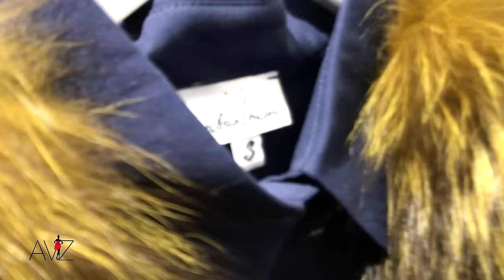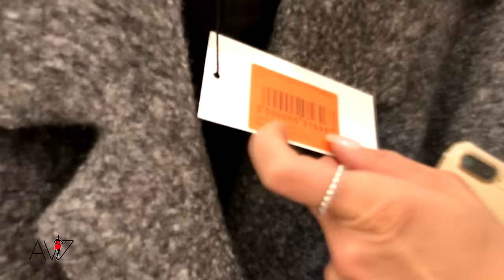Как я искала идеальный наряд в самолет. Запорожская Анна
Мой инстаграм: zaporozhska_anna
Это видео должно было быть во влоге, но настолько мне понравился процесс примерки и аура в магазине Cabanchi.com , что материала получилось на полноценное видео о том, как можно весело искать наряд для поездки, что было тепло, красиво и комфортно! Мой выбор пал на костюм демисезонный нежного оттенка. Уверенна, мне в самолете в нем будет очень уютно.